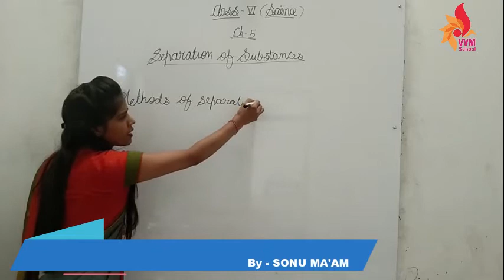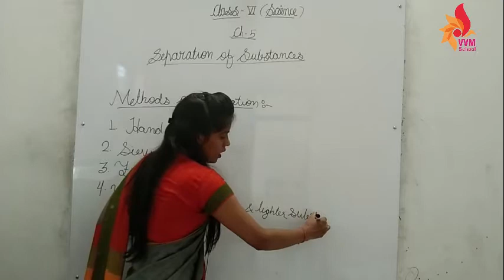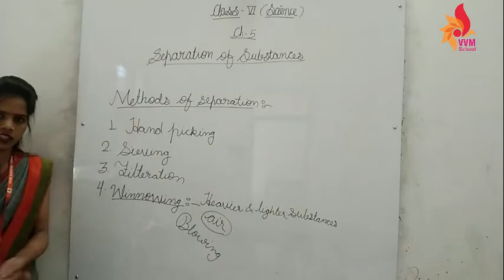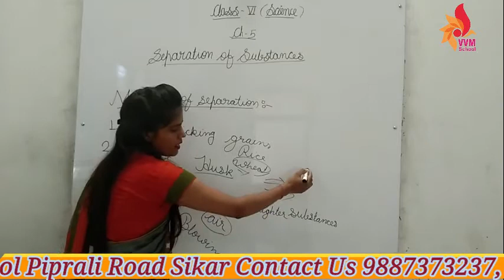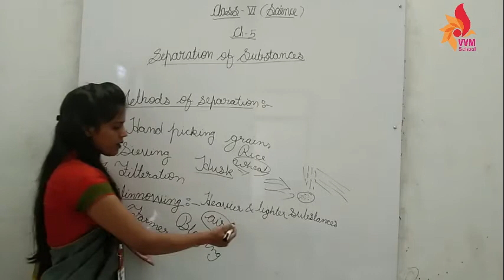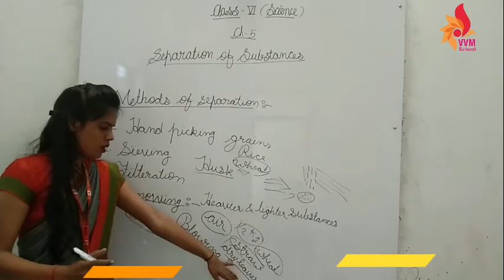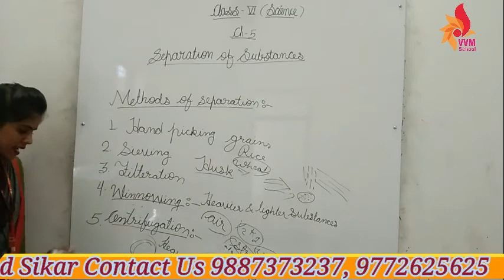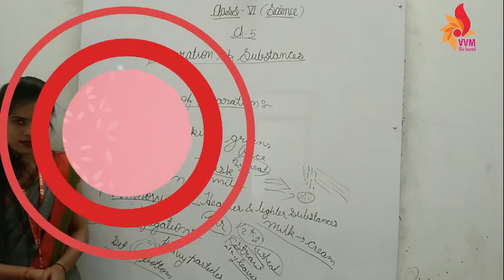CLASS-6 CHAP-5 SEPARATION OF SUBSTANCES PART-VII